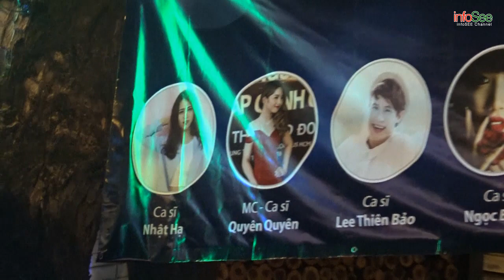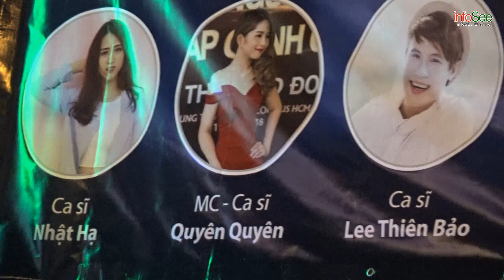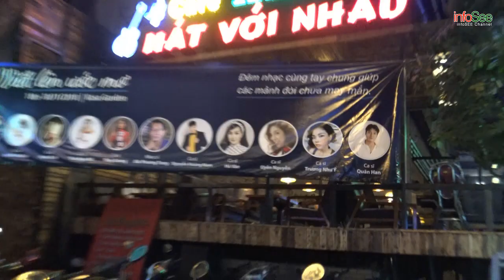Em đi trên cỏ non * Sáng tác: NS Bắc Sơn * Trình bày: CS Hà Vân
Ca khúc: Em đi trên cỏ non
Sáng tác: nhạc sỹ Bắc Sơn
Trình bày: ca sỹ Hà Vân
Đêm nhạc gây quỹ VIẾT LÊN ƯỚC MƠ
- Bạn bè, người thân của bạn có thể cũng muốn xem video clip này, hãy chia sẻ đến họ!